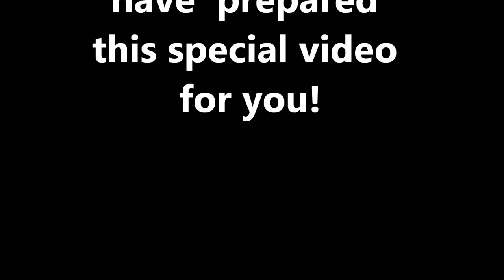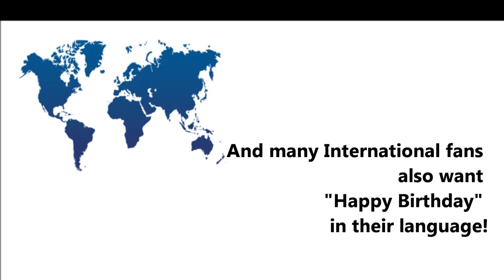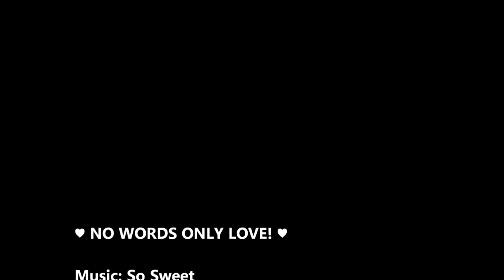Happy 30th Birthday Casey James